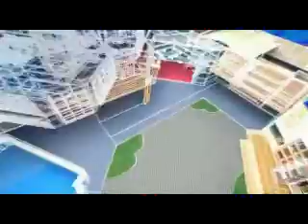Big Brother 6 Aus - Day # 37 Daily / Part 1